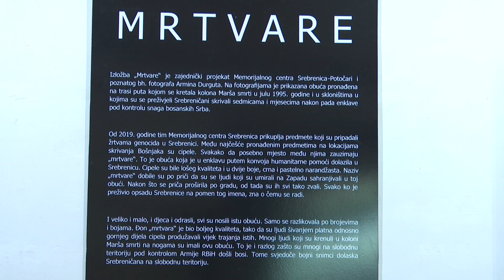Dani sjećanja na genocid u Srebrenici:U BKC-u otvorena izložba „Mrtvare“